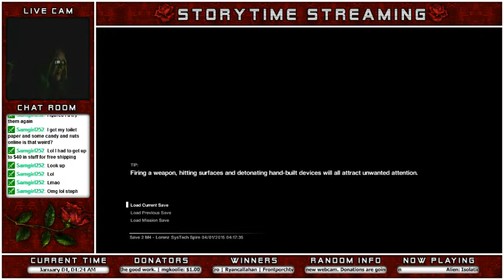Alien - The Closet Is Not Safe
Watch Me Die. For more funny moments, you can catch me live streaming